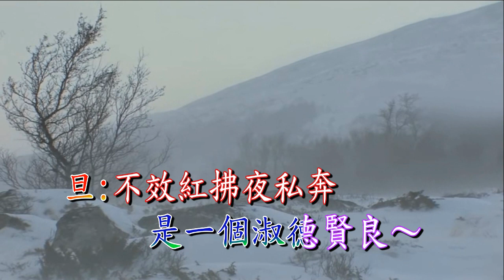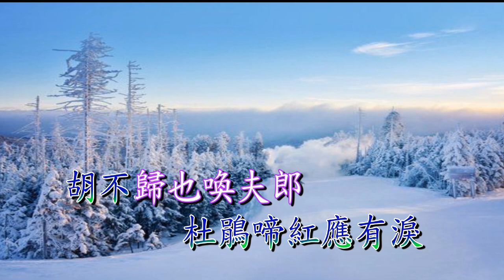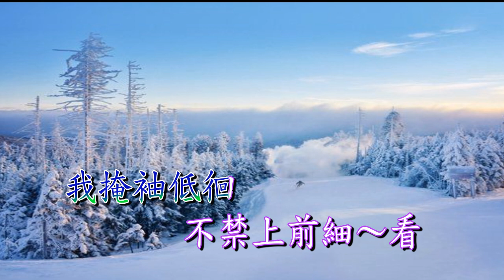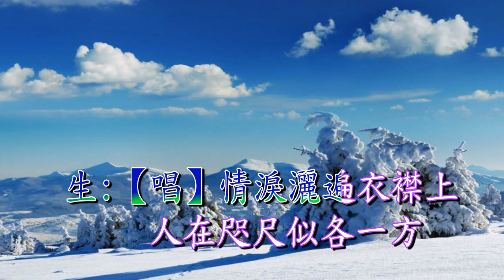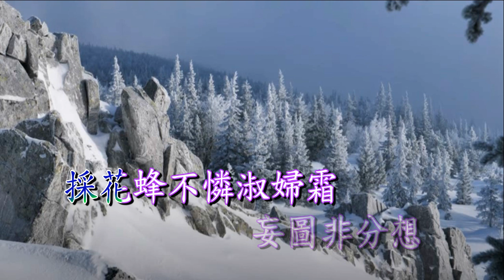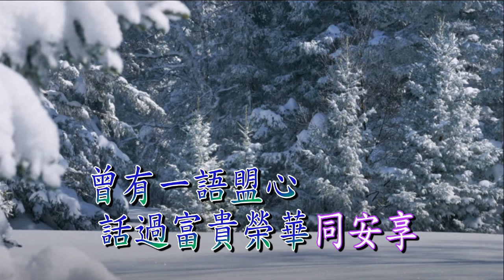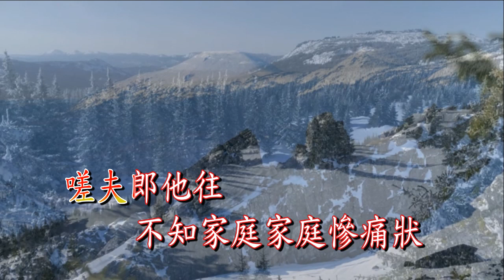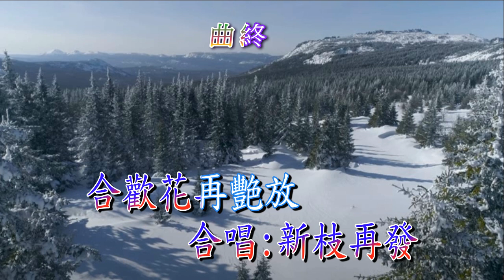六月雪之大審 羅厚德+招錦裘夾唱（修改版）原唱文千歲李寶瑩2022A190